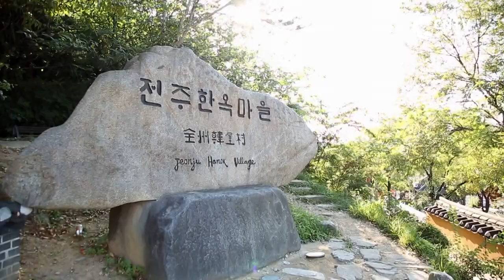[시간역행, 그날로] 전주 랜선 투어 🚞 전주 명소 오목대